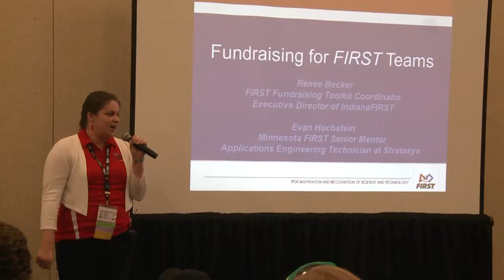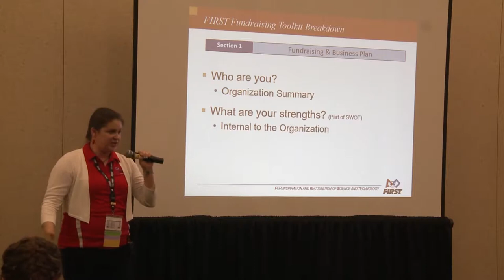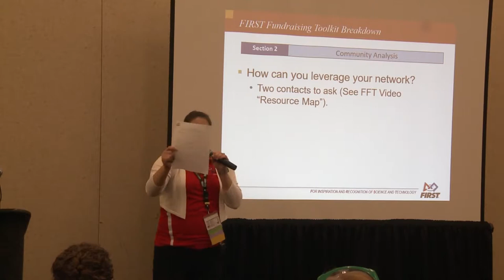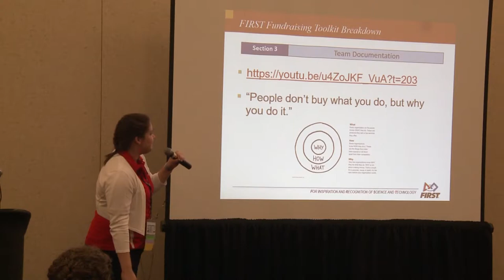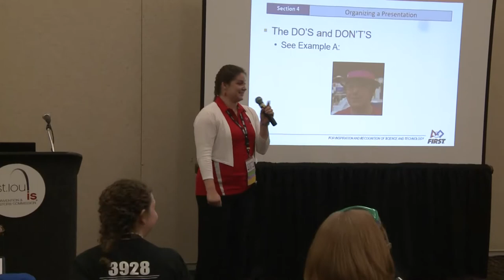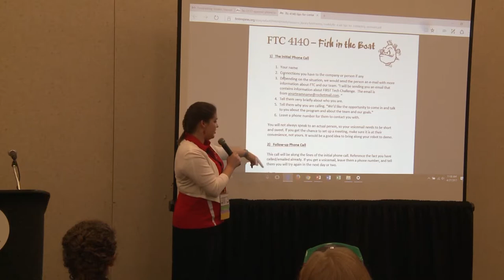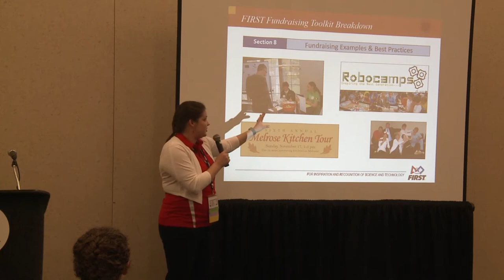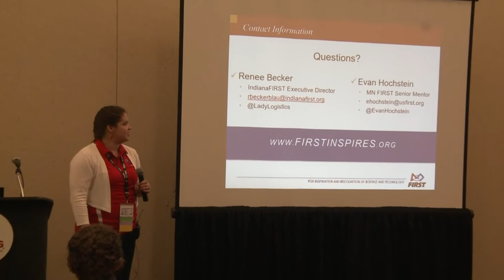Putting the FIRST Fundraising Toolkit to Work for Your Team